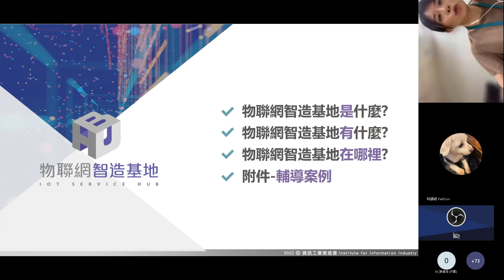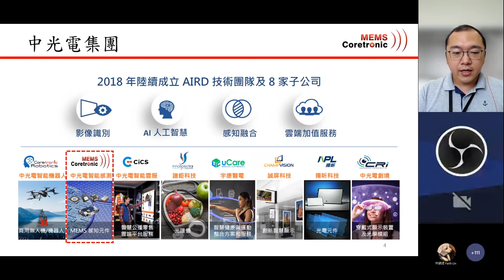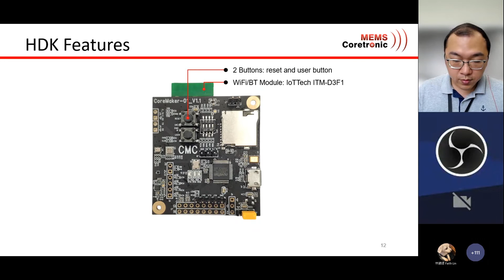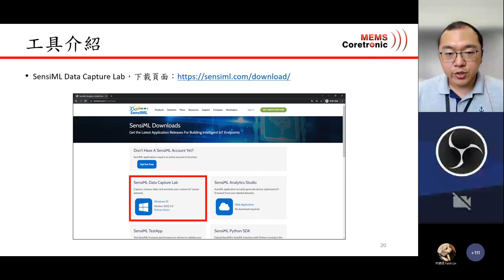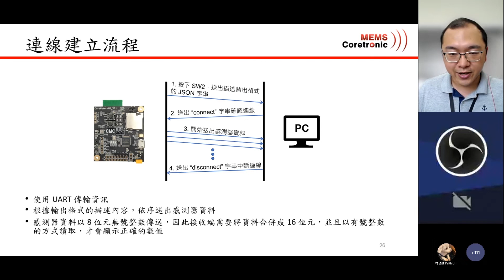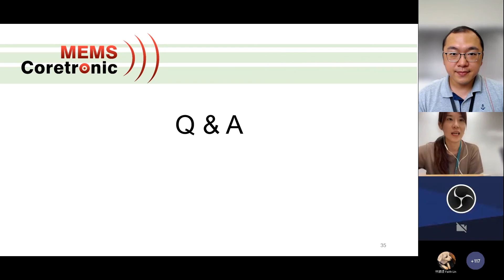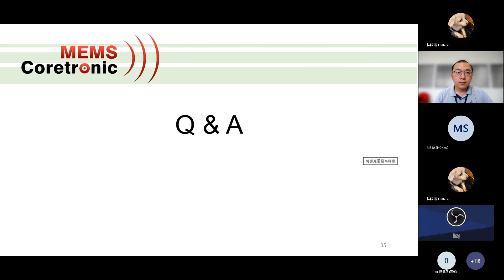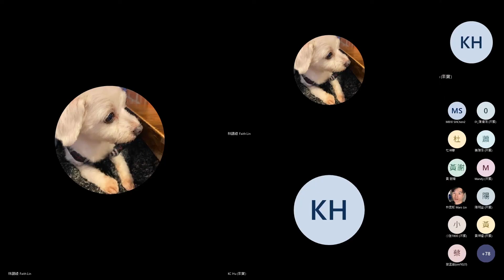0427國產IC解決方案CoreMaker-01線上說明會【中光電智能感測款】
影片大綱：
00:01:00  物聯網智造基地簡介
(00:03:55  智造工具包途徑)
(00:08:20  國產IC開發套件相關活動連結)
00:09:22  中光電智能感測 簡介
00:16:05  Core Maker 01介紹
00:26:12  Core Maker x SensiML 操作介紹
00:43:50  Core Maker 優勢
00:47:46  神秘嘉賓
00:52:05  Q&A